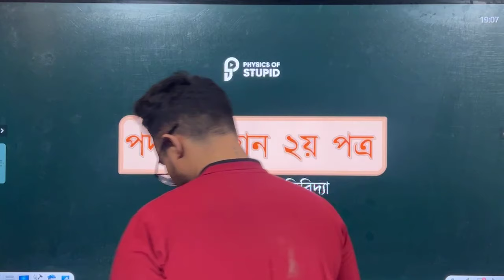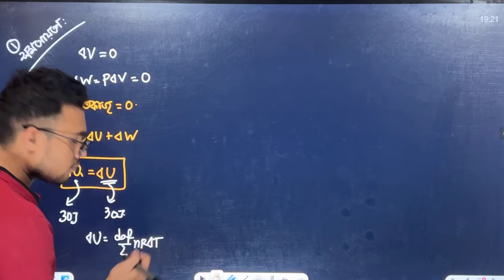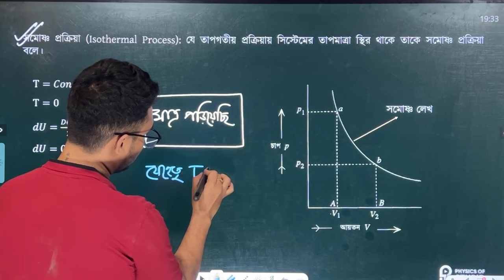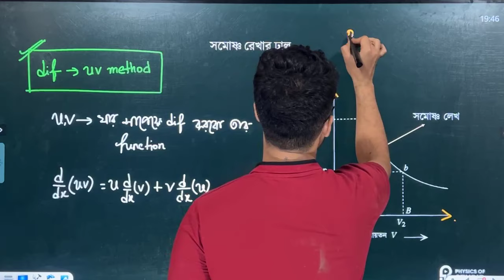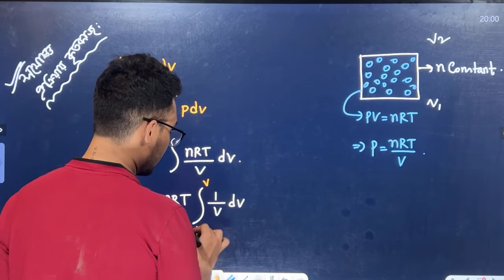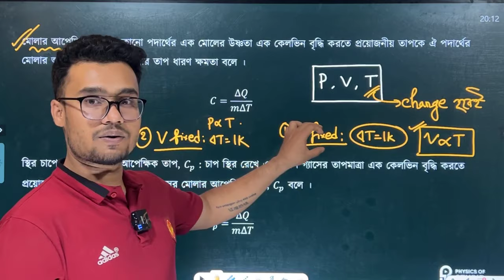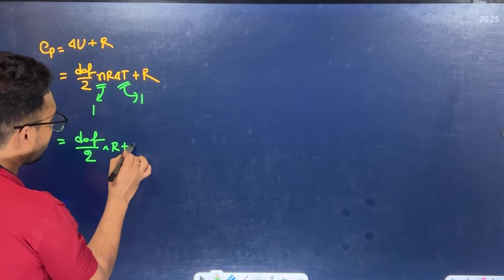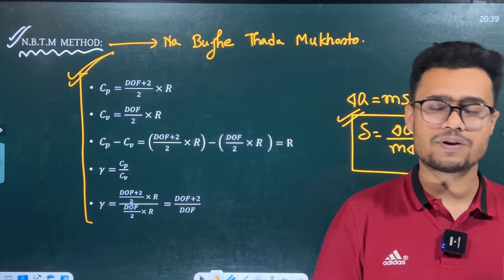L3 - THERMODYNAMICS - HSC 2025 | Physics 3 IN 1 Batch | Promit Biswas, EEE, BUET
HSC 2025 এর পদার্থবিজ্ঞানের পূর্ণাঙ্গ প্রস্তুতির জন্য এখনি ভর্তি হয়ে যাও আমাদের 3in1 ব্যাচে! Academic + CQ&MCQ + Admission

✅  11 Chapters

✅  Dedicated Website